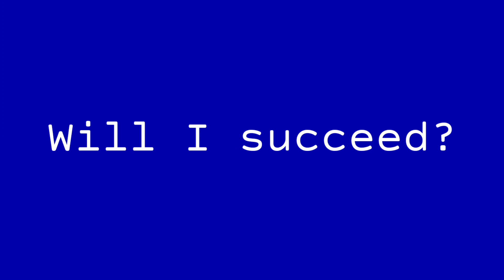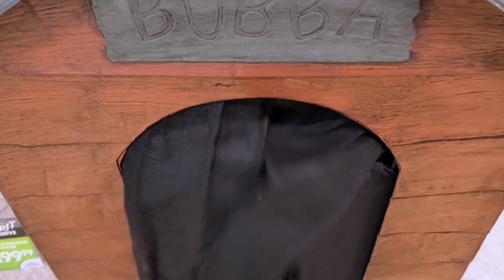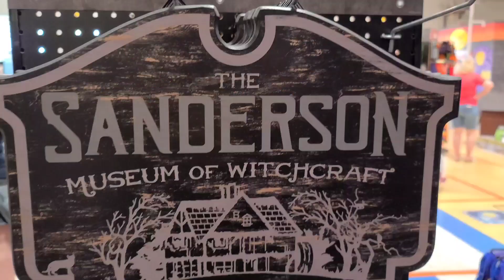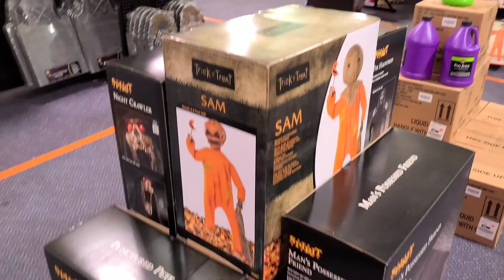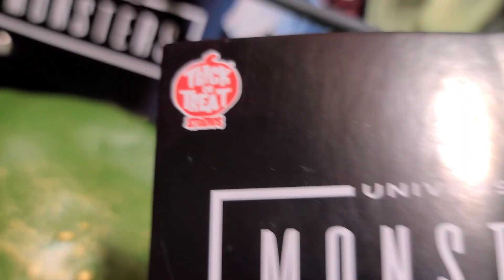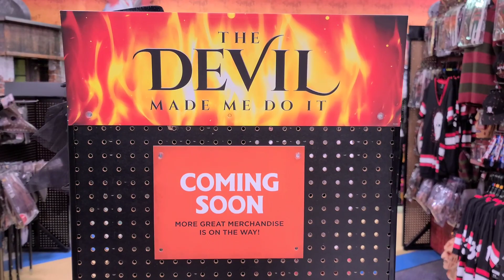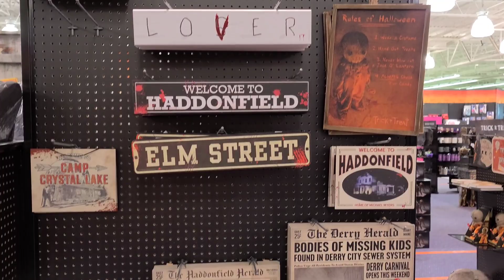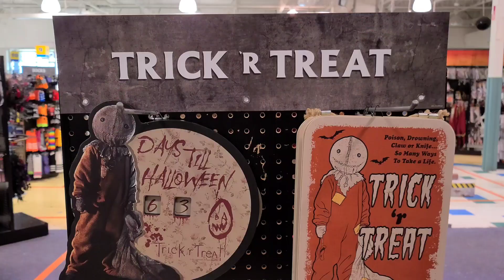Spirit Halloween 2021 Vlog #2 | Beetlejuice • Hocus Pocus • Killer Klowns!